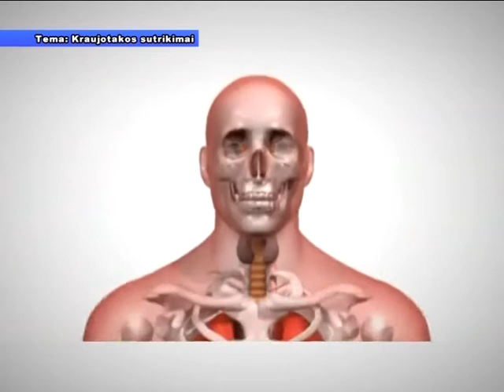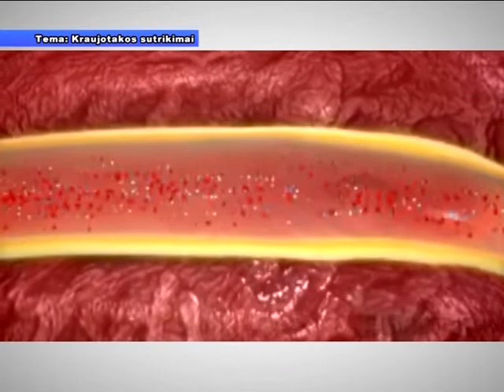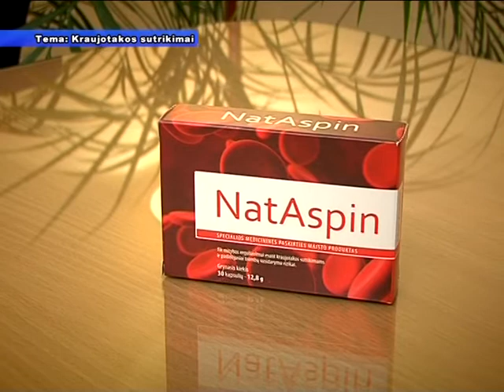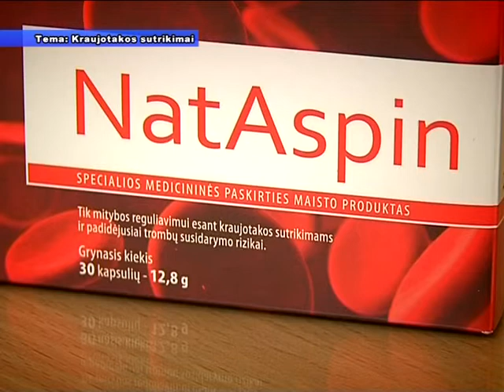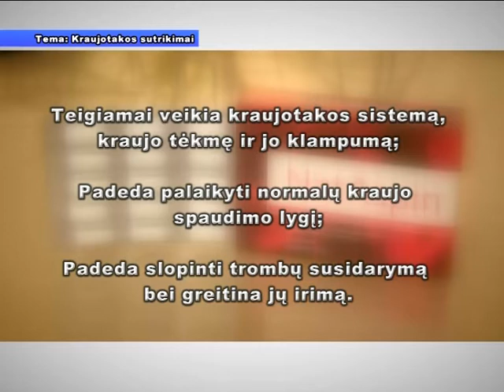Sveikatos kodas - kraujotakos sutrikimai